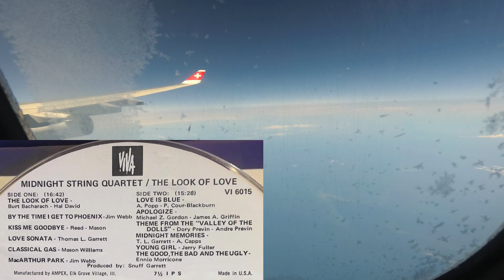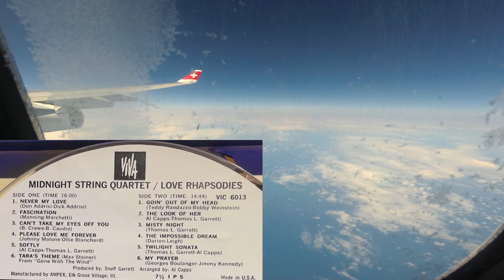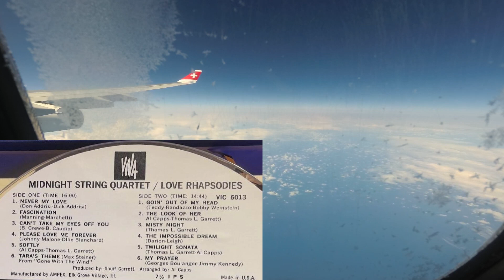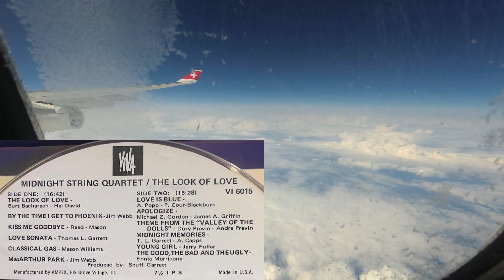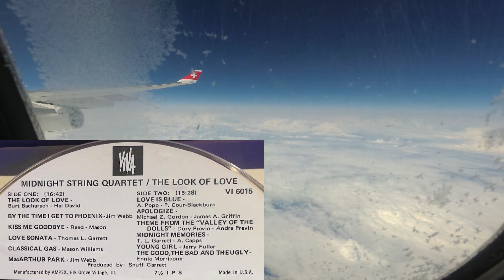Midnight Strings Quartet Reel Tape! Please Click On The Archive Video Link Below In The Description!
If these video's are enjoyable or meaningful to you, could you please consider sending a comfortable love offering? It would be most deeply appreciated and will go a long way to creating even more valuable content for you! Of course, I will occasionally give you a shout out for your most generous support to this channel. Thank you!

Any commissions earned go back into keeping WJST Jet Set Radio on the air for your enjoyment! It's an added value perk to your listening enjoyment. Your generous purchase and gracious donations will be most deeply appreciated very much!

YouTube Can & Will BLOCK this video at Any Time!! So while you still have the chance.
Please Click On The Video Archive Link Below To View & Download The Entire Video and music:

WJST Jet Set Radio broadcasts from Live365, freely available on all mobile devices! Here are ALL the Direct Streaming Links:
Head over to the WJST Jet Set Website for all the details, as it also works on many different Apps too!
Here is some info about the Reel To Reel Tape in this video!
WJST Jet Set is very pleased to bring you Midnight Strings Quartet Reel To Reel Tape!
WJST Jet Set Radio is now Roku Ready! Either Search Roku directly for WJST Jet Set Radio, or just search Roku for the free Get Me Radio App. Add the app to your channel favorites, and press ok to open Get Me Radio.
Search for WJST Jet Set Radio, it might appear after typing WJS. Add WJST to the App Favorites! **That might require you to register for free and login to your account. But momentarily, you will hear WJST through your TV speakers or media system!
WJST will continue to add more Beautiful American Airline Popular Reel Tapes as time allows.
You can easily find WJST on your mobile device, using several free Apps! Speaking of Apps, you can also find WJST Jet Set on the Online Radio Box App for your mobile device! Just download and run the Online Radio Box App, and Search: WJST Jet Set. You might need to tell the app the location to start searching, so just enter Kentucky, Lexington, at the prompts!
WJST Jet Set is now found on a 3rd App for your mobile device! The Radio.net App is found in the Play store, just install it, and search: WJST Jet Set, save to your favorites list! The Radio.net is also found on your web browser for your PC.
This will take you to the stations web page that includes an Online Radio Box Widget media player! You can listen without leaving the site, or being directed to another page.
The Bachelor Pad Radio Show with Jason Croft brings you 2 hours of relaxing Exotica, Big Bongo Beats, Bossa Nova Heat, and Spy Music! Friday at 6PM Eastern Time, Saturday at 10PM Eastern Time, and Sunday at 5PM Eastern Time. Always a different show during those times!
Also on Friday at 9PM & 11PM Eastern Time, Saturday at 6PM & 8PM Eastern Time, and Sunday at 8PM and 10PM Eastern Time,  is the Cocktail Nation Evenings Program with Koop Kooper; from Sydney Australia. He brings you one hour of slow jazz and swank to help you unwind and entertain that special someone.
Each of these air times brings you a new different episode, so there are no repeats!